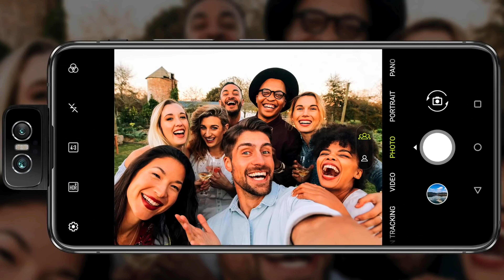ASUS ZenFone 7 - представлен и продвинутый ZenFone 7 Pro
ZenFone 7 получит процессор Snapdragon 865, а Pro-версии достанется более мощный Snapdragon 865+. Устройствам также приписывают 6,7-дюймовый экран, до 16 ГБ оперативной и до 512 ГБ постоянной памяти, аккумулятор ёмкостью 5000 мАч с поддержкой 30-ваттной быстрой зарядки, Wi-Fi 6 и NFC

Поддержка канала(кто может) на покупку новой камеры
(0$ из 500$)
WebMoney
R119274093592 - электронные деньги в Российских рублях
Z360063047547 - электронные деньги в USD
E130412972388 - электронные деньги в евро
K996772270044 - электронные деньги в казахстанский тенге

Amanz